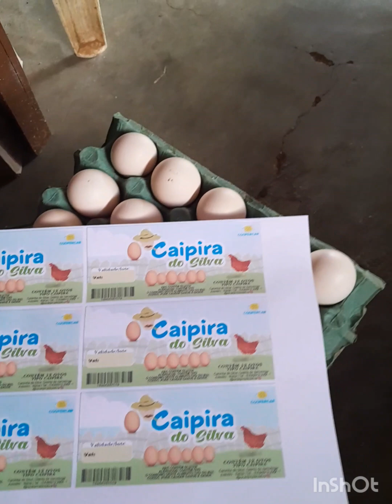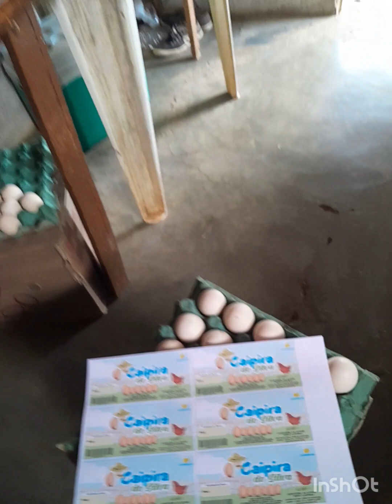Granja de galinha caipira de seu marcio no sítio casinba do silva produz ovos de qualidade, sertão